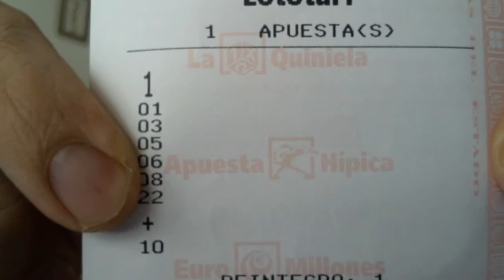NO TENEMOS SUEÑOS BARATOS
¡Hola! Me llamo Ángel Pedroso García, tengo 48 años y el Destino, por fin, me ha sonreído. Este es un boleto de la lotería española de la semana pasada. Fijaos bien, porque con este boleto puedo hacer realidad mis sueños; unos sueños, por cierto, baratos, baratos… Varios libros publicados en Amazon y unos cuantos vídeos en YouTube. Hoy es viernes, 26 de febrero. ¡Gracias por escucharme!